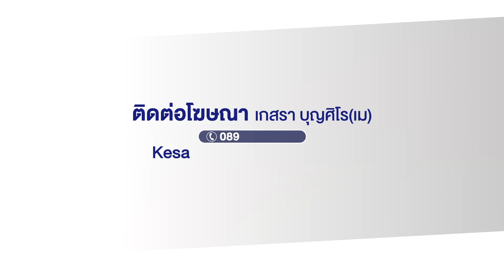จำใจเชือดจระเข้ยกฟาร์ม หวั่นกำแพงพัง l ตลาดข่าว - ข่าวเช้าเวิร์คพอยท์ l 25 ก.ย.67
อ.เมืองฯ จ.ลำพูน - เจ้าของฟาร์มจระเข้ชื่อดังในจังหวัดลำพูน จำใจเชือดจระเข้พ่อพันธุ์-แม่พันธุ์ นับร้อยตัว หลังเกิดฝนตกหนักอย่างต่อเนื่องไม่หยุด กำแพงบ่อจระเข้เริ่มพัง หวั่นจระเข้ออกสู่ลำน้ำสาธารณะ